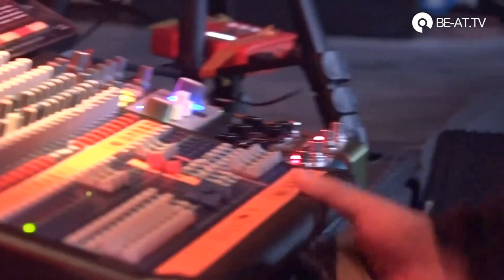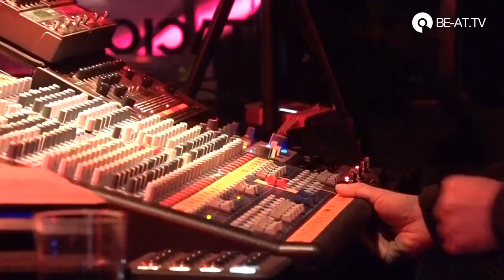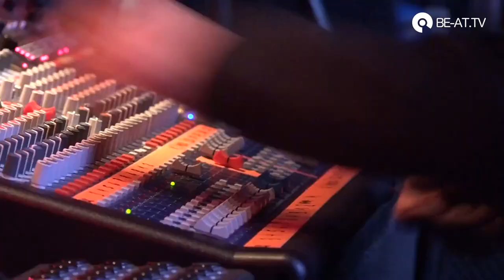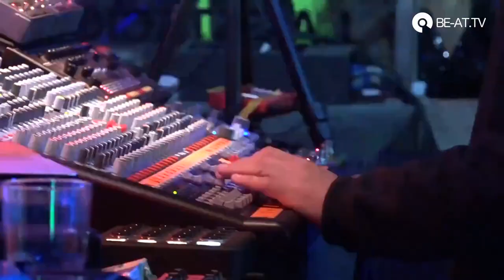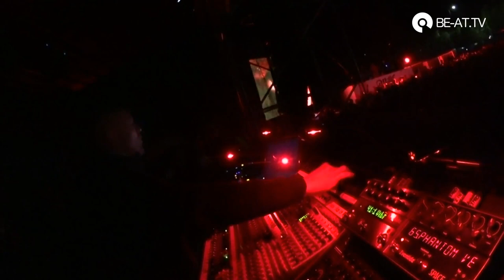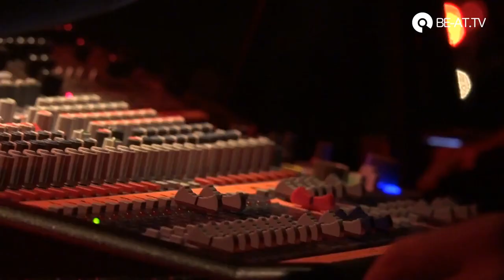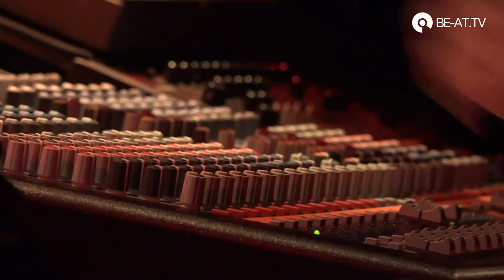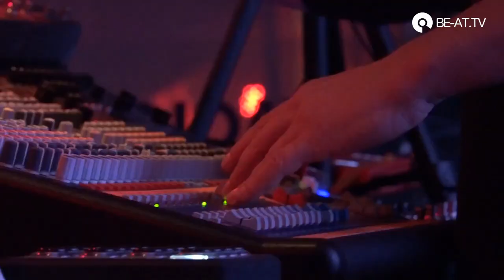Paul Kalkbrenner LIVE @ La Estación - Córdoba, Argentina - 18/11/2018 [Full set re-edited in 2019]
For the very first time watch the full live performance without synchronisation problems from part 1 to part 2.
We mixed/re-edited (post synchronisation) this two parts together and add track id on screen.
Mixcloud Version (Audio Only)
► Córdoba, Argentina.
► La Estación.
► Recorded 18 November 2018.
► 02:30 - 05:00 am.
► Techno.
► HD 1080p
► 320 Kbits
► 9 Go
►Photo by Esteban Salino Tarditti.
Tracklist:
[0:00:00] Kid Simius - The Flute Song (Paul Kalkbrenner Remix)
[0:04:14] Paul Kalkbrenner - Bright Roller
[0:08:07] Paul Kalkbrenner - Part Four
[0:12:57] Michel Cleis Feat. Toto La Momposina - La Mezcla (Paul Kalkbrenner Remix)
[0:22:20] 2raumwohung - Wir Werden Sehen (Paul Kalkbrenner Remix)
[0:28:25] Paul Kalkbrenner - Part Three
[0:33:28] Stromae - Te Quiero (Paul Kalkbrenner Remix)
[0:40:44] Paul Kalkbrenner - Part Five
[0:45:50] Paul Kalkbrenner - Der Buhold
[0:51:13] Paul Kalkbrenner - Part Fourteen
[0:55:49] Paul Kalkbrenner - Mothertrucker
[1:00:48] Paul Kalkbrenner - Part Six
[1:05:13] Paul Kalkbrenner - Bright Roller (Intro) / Battery Park
[1:09:55] Paul Kalkbrenner - Gigahertz (Torching)
[1:15:07] Paul Kalkbrenner - Part Eight
[1:20:43] Paul Kalkbrenner - Bengang
[1:25:48] Paul Kalkbrenner - Part One
[1:30:01] Paul Kalkbrenner Feat. Fritz Kalkbrenner - Sky And Sand
[1:37:04] Paul Kalkbrenner - Part Twelve
[1:42:51] Paul Kalkbrenner - Altes Kamuffel
[1:48:40] Paul Kalkbrenner - Feed Your Head
[1:55:41] Paul Kalkbrenner - Absynthe
[1:58:15] Paul Kalkbrenner - Part Thirteen
[2:05:01] Paul Kalkbrenner - Gebrünn Gebrünn
[2:12:00] Paul Kalkbrenner - Part Ten
[2:18:58] Paul Kalkbrenner - Aaron
We have no rights on this tracks & videos. Please support artists, labels & promoters.
■ This channel does not monetize the uploaded videos. All uploads are monetized only by artists, promoters, distributors or by their respective label & owners■ ▔▔▔▔▔▔▔▔▔▔▔▔▔▔▔▔▔▔▔▔▔▔▔▔▔▔▔▔▔▔▔▔▔▔▔▔▔▔▔▔▔▔▔
●Please support artists, labels & promoters●

Beatport: No.
Web: No. (Website closed)

Souncloud: No.
Mixcloud: No.
Beatport: No.
Web: No.

Souncloud: No.
Beatport: No.